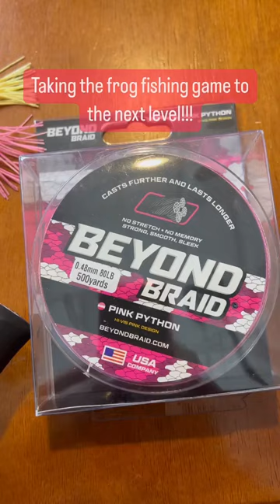Bass fishing 2023 Frog fishing setup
Had a problem with the bowfin and northern pike eating my pink lemonade frogs last year.

This year I am upgrading to the @beyond.braid pink python 80lb braid. The @abugarcia_fishing revo rocket setup is ready for action.

Who else is looking forward to frog fishing? We are only about 1.5 to 2 months away from our frogging season.
If you’re looking for a high quality, tough braid with great wear properties and high visibility, be sure to check out all of the great products @beyond.braid has to offer.